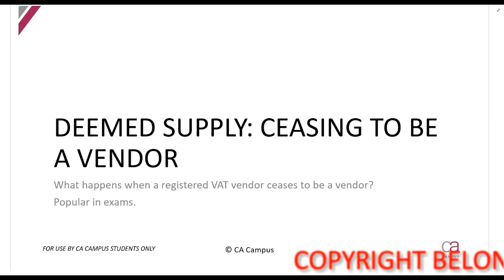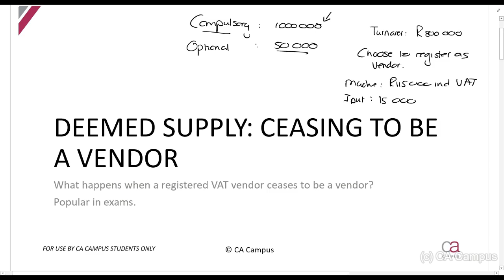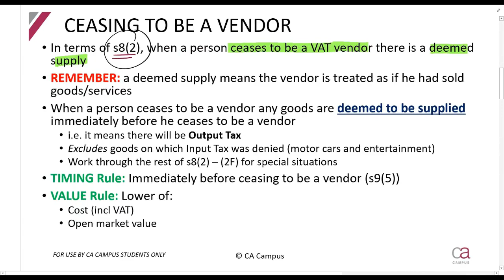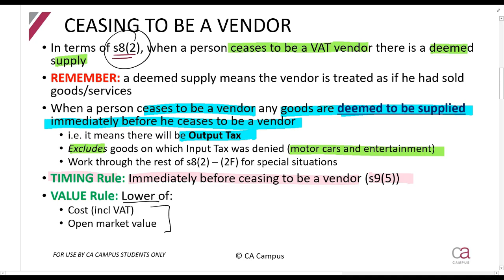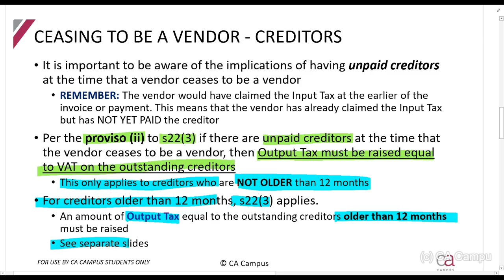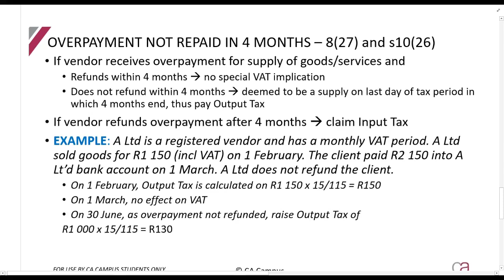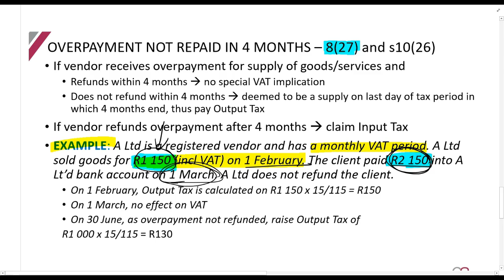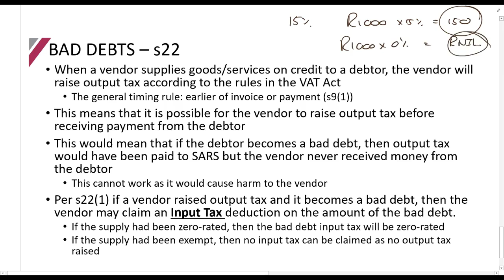VAT: Part 2.7 - Deemed Supplies - Ceasing to be Vendor 13min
In this video Roulon Du Toit CA(SA) works through the VAT legislation. VAT TAX CTA For all the lecture material, follow this